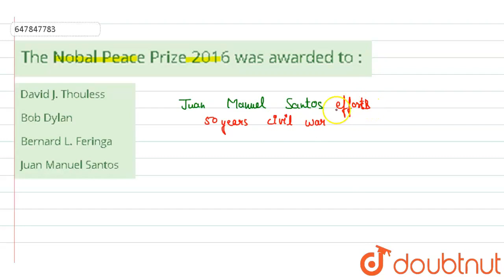The Nobal Peace Prize 2016 was awarded to : | CLASS 14 | RRB NTPC CBT-2 18 JANUARY 2017 (SHIFT ...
The Nobal Peace Prize 2016 was awarded to :
Class: 14
Subject: GENERAL KNOWLEDGE
Chapter: RRB NTPC CBT-2 18 JANUARY 2017 (SHIFT 1)
Board:GOVT

👉 Have Any Query? Ask Us.